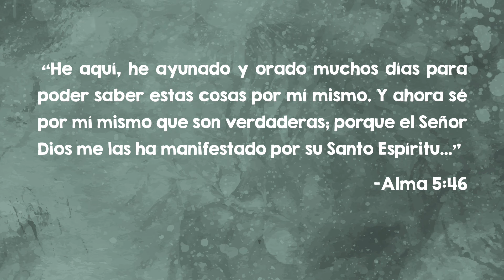Ayuno y Oracion | Leccion de Escrituras Animadas para Niños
Visita nuestro sitio web (nuestro sitio web solo está disponible en inglés por el momento)